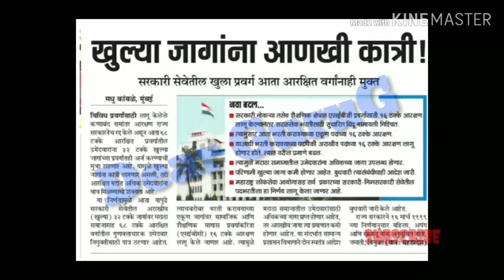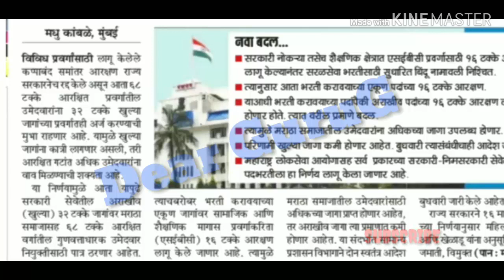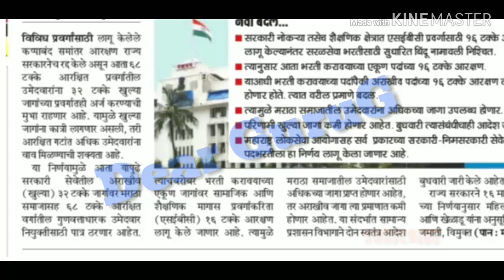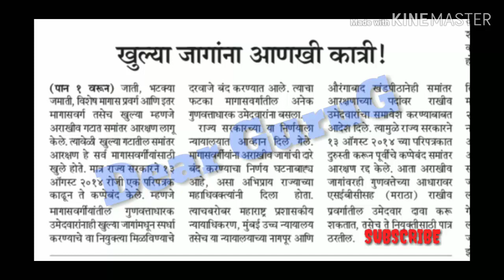राखीव प्रवर्गातील उमेदवारासाठी मेगाभरतीत डबल संधी // मेगाभरती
राखीव प्रवर्गातील उमेदवारासाठी मेगाभरतीत डबल संधी